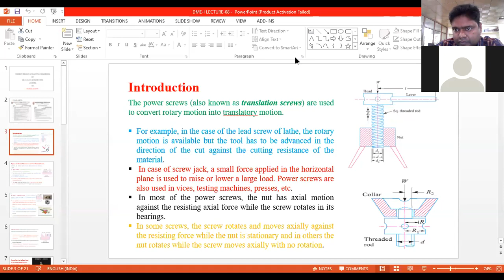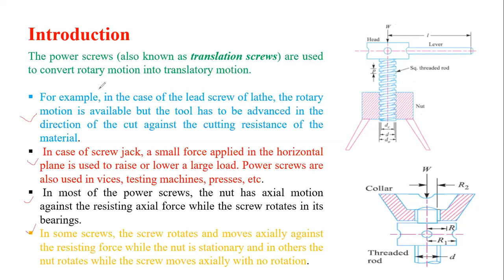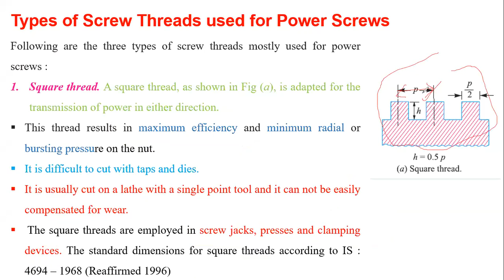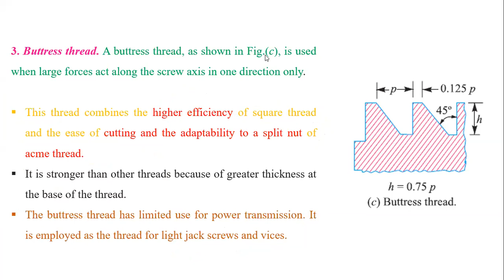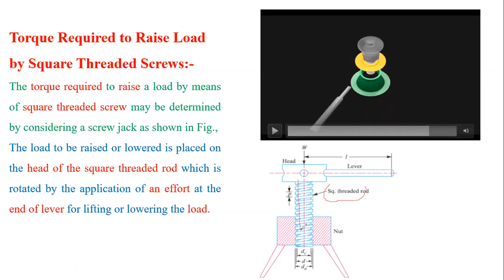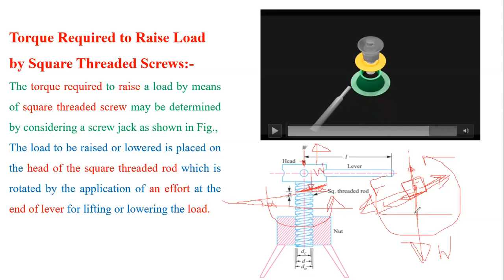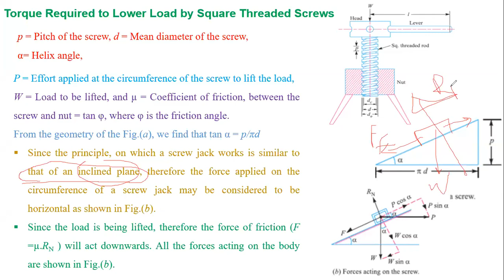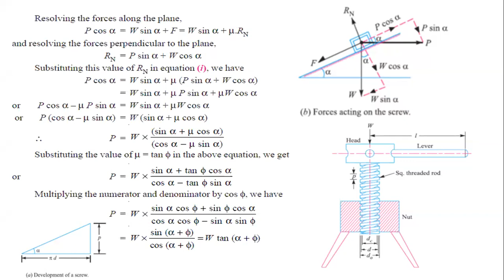DME-1, screw fasteners, 5th sem by Sanjay Kumar Patel